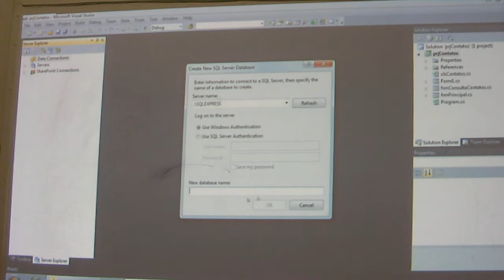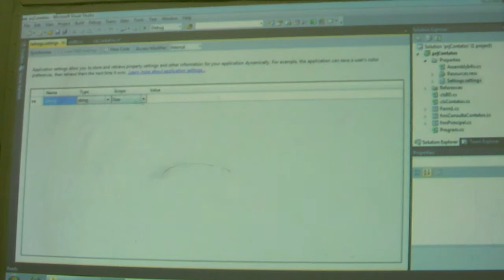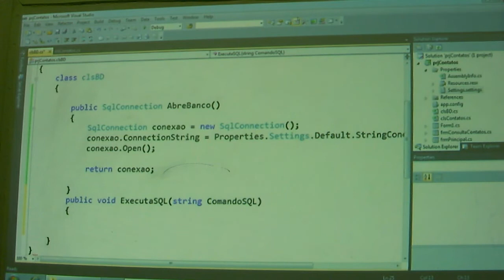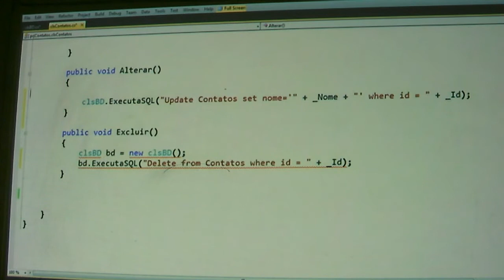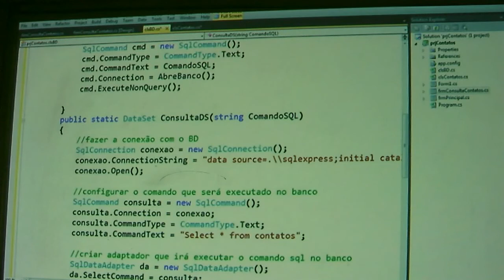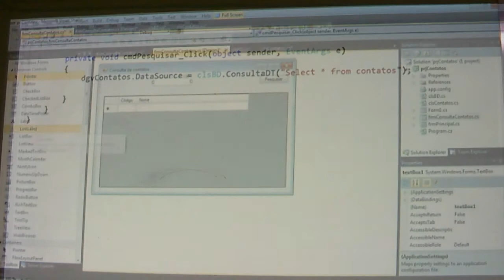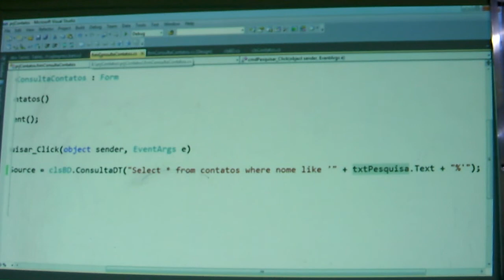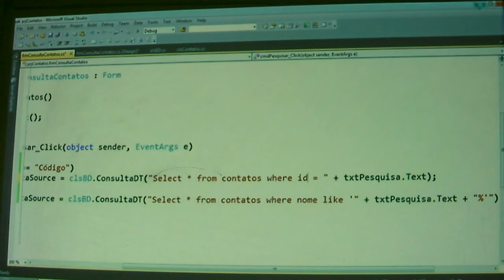Aula de Linguagens de Programação - Primeira Aula Segundo Bimestre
Conexão com banco de dados SqlServer / inserir / consultar / próximo / deletar / Classes / Grid
Professor Rafael Rodrigues